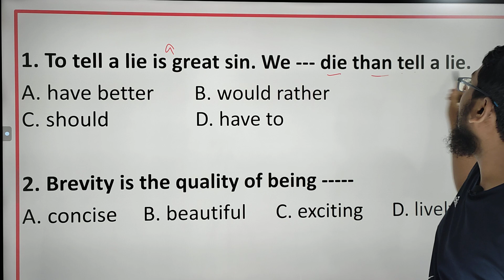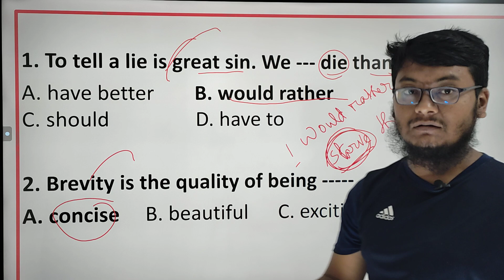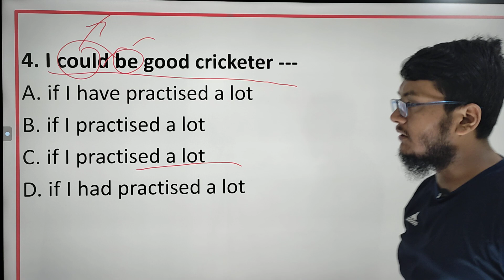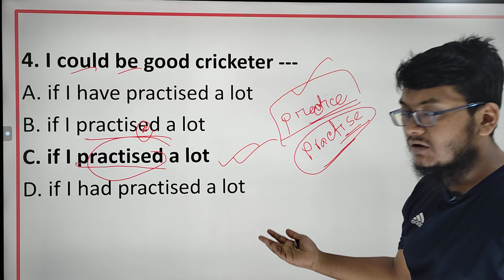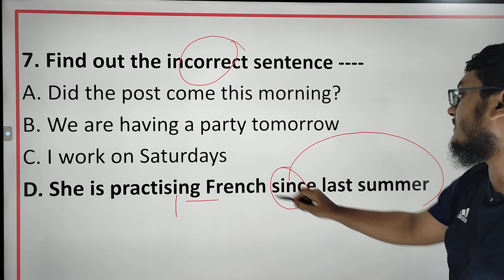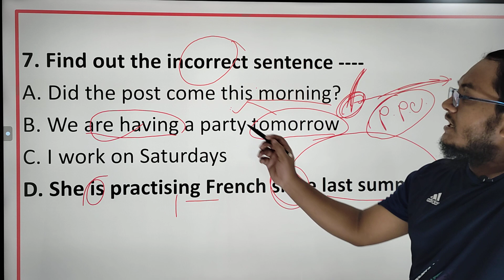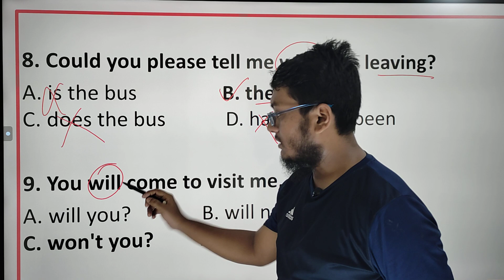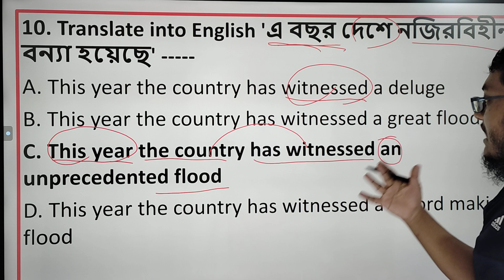RU Special English-10 ♥️